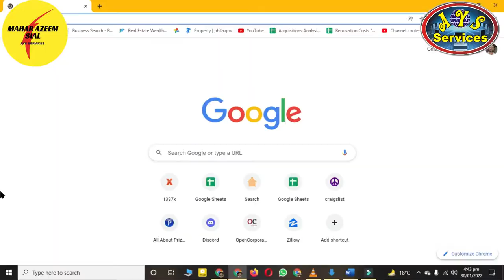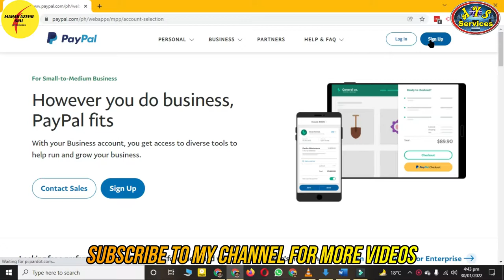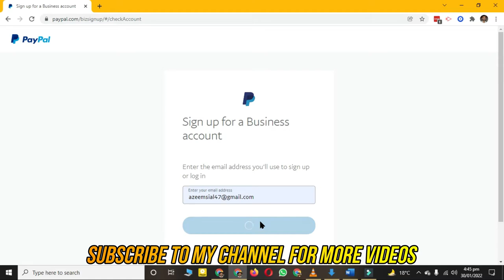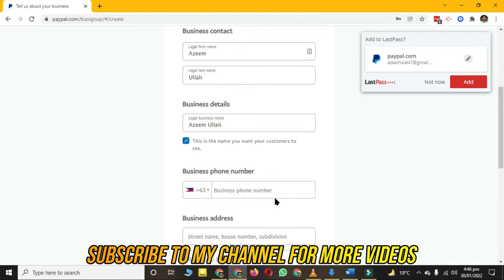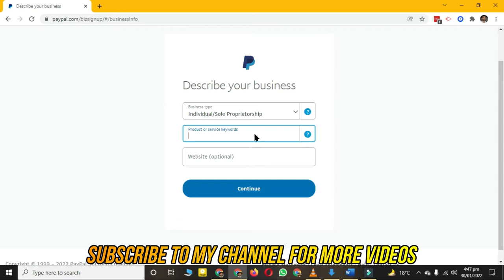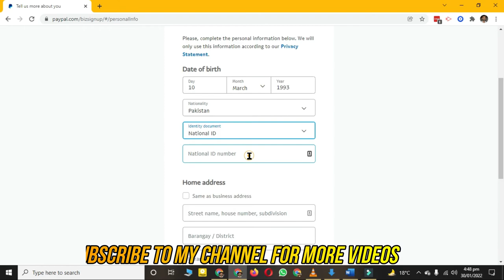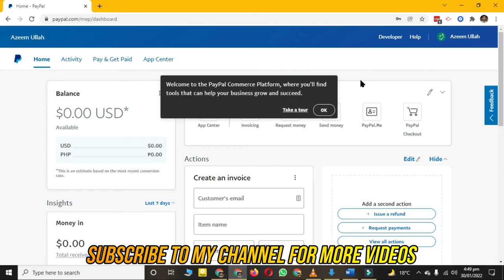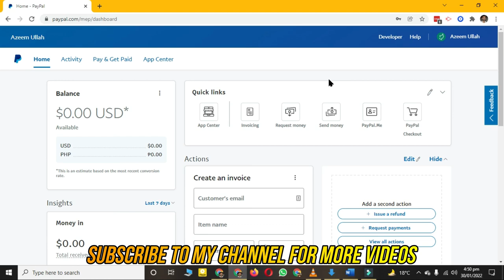How to create PAYPAL account in Pakistan || Easy method to create PAYPAL in Pakistan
How to create a PAYPAL account in Pakistan || Easy method to create PAYPAL in Pakistan

AOA,
In this video, I'll show you how to create a Paypal account from Pakistan. What is the method of creating a Paypal account in Pakistan? Now you can easily create and use Paypal account in Pakistan.